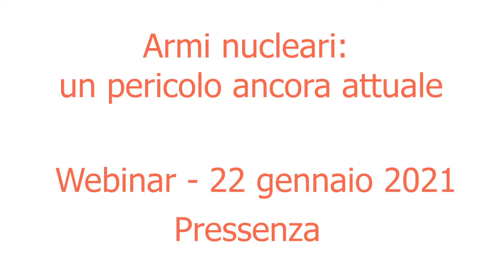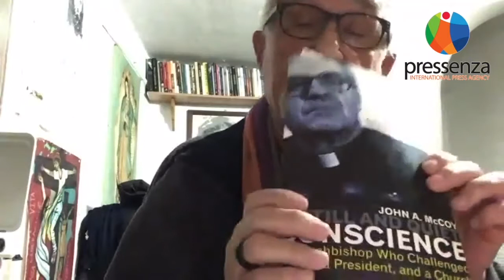Pressenza - Webinar "Armi nucleari, un pericolo ancora attuale"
Lo scorso 22 gennaio è entrato in vigore il Trattato di Proibizione delle Armi Nucleari, un trattato voluto dagli hibakusha dalla società civile internazionale, dalla Campagna ICAN, dai governi degli stati che hanno subito le conseguenze dei test nucleari, dalle più importanti autorità religiose; un trattato che dice a chiare lettere che le armi nucleari sono immorali, che violano i diritti umani e che vanno smantellate e fatte sparire per sempre.

Pressenza ha celebrato quest’avvenimento il 22 Gennaio alle 17 su zoom e in diretta Facebook con ospiti significativi:

Annalisa Adamo, avvocato e difenditrice dei diritti umani
Angelo Baracca, studioso e militante antinucleare
Padre Alex Zanotelli, missionario e operatore di pace
Alessandro Marescotti, presidente di Peacelink